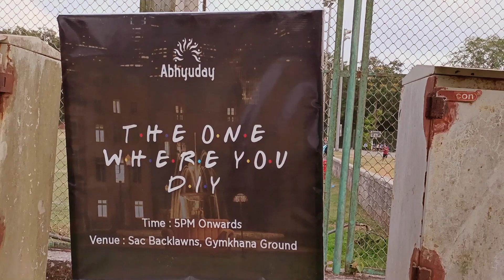DO IT YOURSELF | Abhyuday IITB | Making Cat houses and dog houses from waste material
About me
Hi, I'm Rakesh Third-year undergrad. student at IIT BOMBAY. And I’m here to help, support, guide you about Jee and other fun college stuff!.